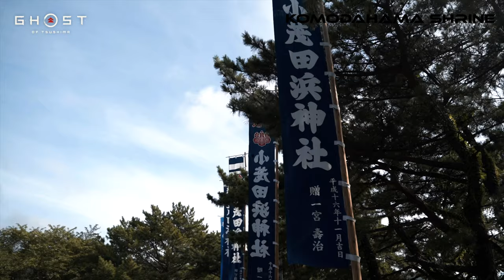【Real place in Ghost of Tsushima】Actual model for Lord Shimura exists! Komoda Beach, story begins.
We visited Komoda Beach in Tsushima, Nagasaki, Japan, where the story of Ghost of Tsushima begins,and shooted the real-life of Komoda Beach. It takes 40 minutes by car from Izuhara Port, major port in Tsushima.

When the Mongols invaded Japan in 1274, Sukekuni, model for Lord Shimura in the game, led a defence of the island despite only having 80 men. Samurai was actually killed during the fighting.
The festival is held to mourn the deaths of the samurai every year at Komoda Beach Shrine.

Enjoy this video,shooted from land and sky!

We would appreciate it if this post help you when you visit real location in Ghost of Tsushima!